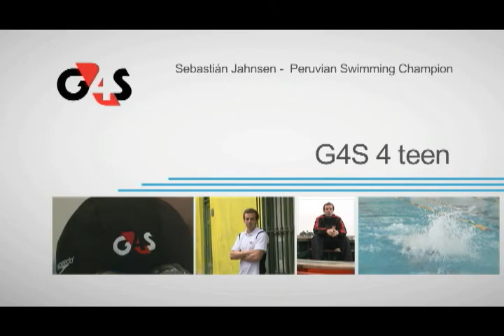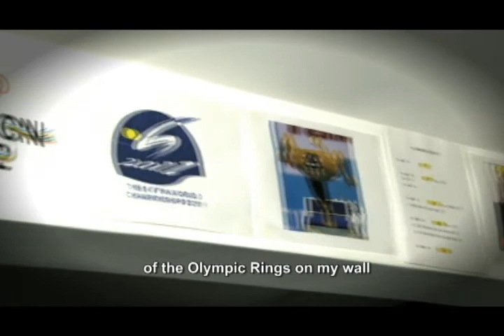G4S 4teen's Newest Team Member: Sebastián Jahnsen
A short intro to Sebastián Jahnsen, our newest G4S 4teen team member. Sebastián is a swimmer from Peru looking to qualify for the London 2012 Olympic Games.